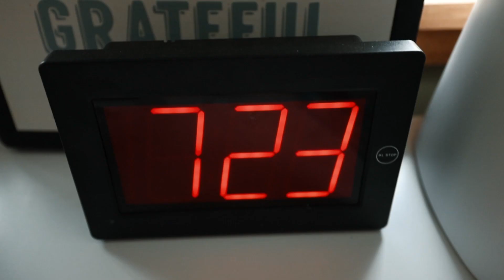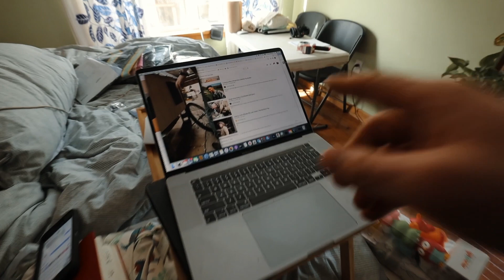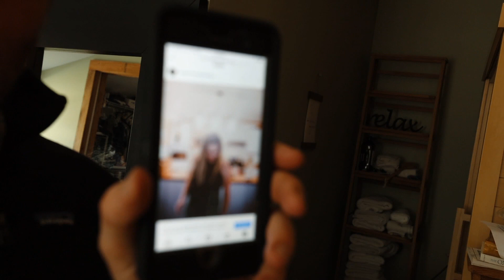She Had a Baby! So we made her a Pretty Coop :)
Not yet a week old. It’s busy around here, but if we can make just 1% progress on the farm we’re good. Today, that’s finishing this paint job on her “PrettyShaw”